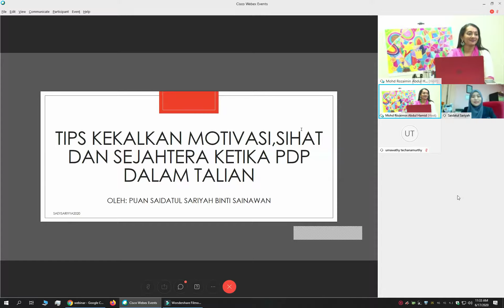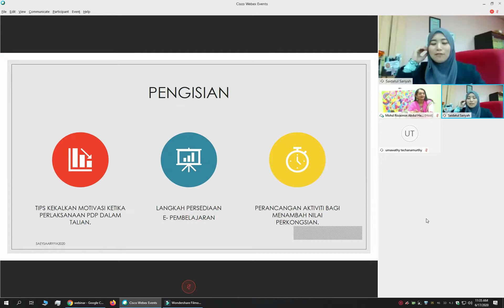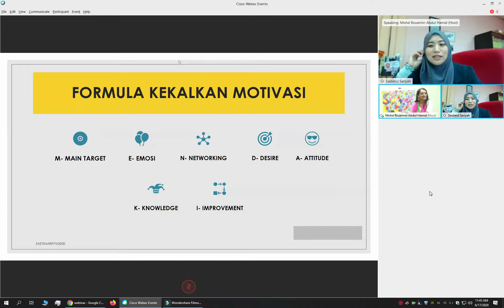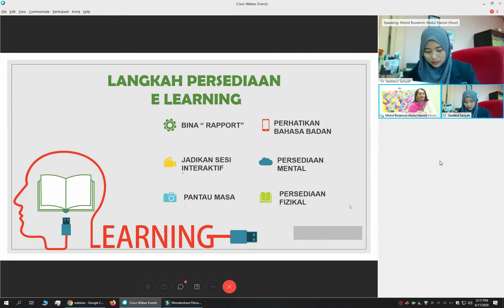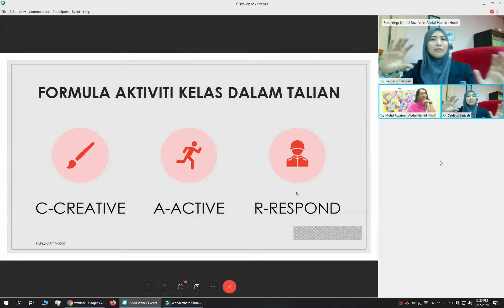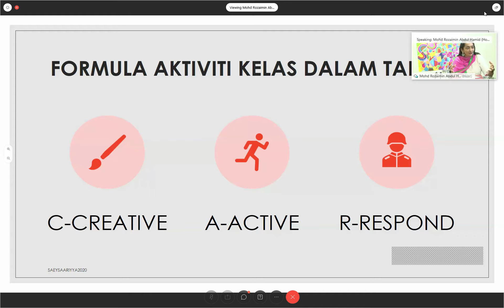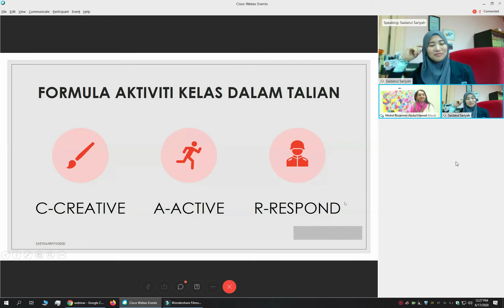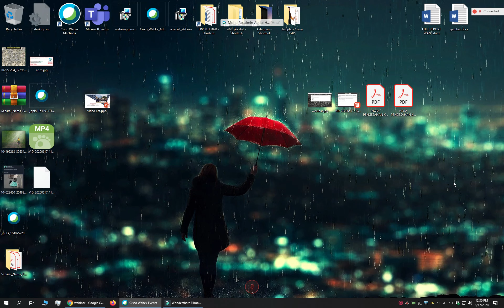Mengekalkan motivasi, kesihatan dan kesejahteraan sewaktu PdPDT: Lecturers Survival Kit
rakaman langsung webinar anjuran CELT JPPKK
17 JUN 2020 ( RABU ) 11.30 PAGI - 12.30 PAGI
Puan Saidatul binti Mohamad Zaki (KK Jasin) - Penceramah
Dr. Umawathy a/p Techanamurthy as Moderator